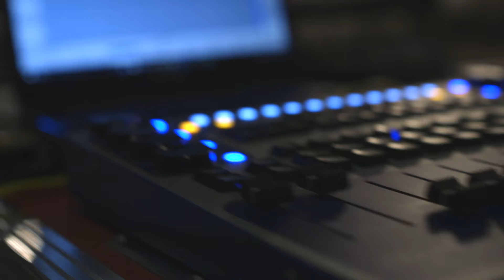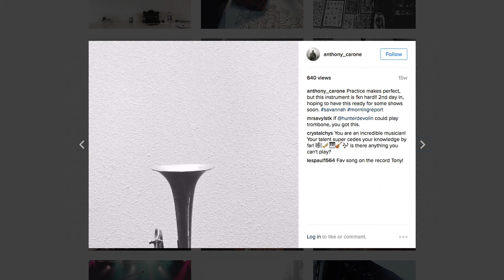Arkells - Morning Report (Live)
Latest album "Morning Report," Available NOW.

Produced by Ashley Poitevin
Director of Photography: Andrew Ventura
Audio Mixing: Alfio Annibalini
Production Assistant: Colton Eddy
Associate Producer: Ryan Cain
Shooters: Alex Narvaez, Stefan Delmedico, John W. Bailey, Alex Stephenson, Zachary Zaza, Korey Schaefer
Tour Manager & Sound Engineer: Dave Gardner
Stage Tech: Jordan Gauthier
Lighting Director: Ryan Campbell
Monitor Engineer: Luke Purchase
Horn Section: Dennis Passley, Thomas Moffett, Yvonne Moir
Backing Vox: Ammoye Evans, Alanna Stuart
Colour Correction: Justin Lovell
Motion Graphics: Piper Killen
Post Production: Korey Schaefer

Special thanks:
The Mod Club and Jorge Dias
Casey Jones & Emily Kay Peace
Steve Puhach, Brooks Reynolds